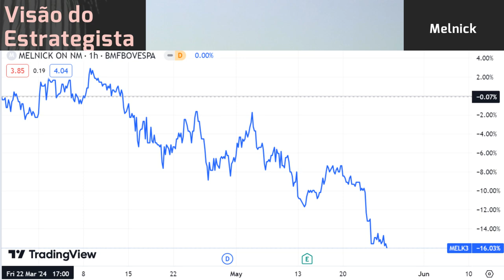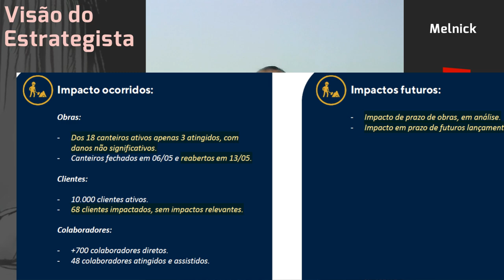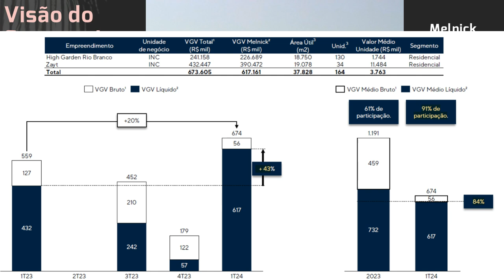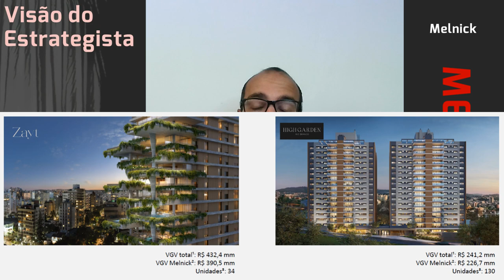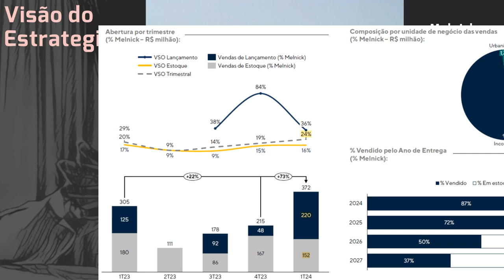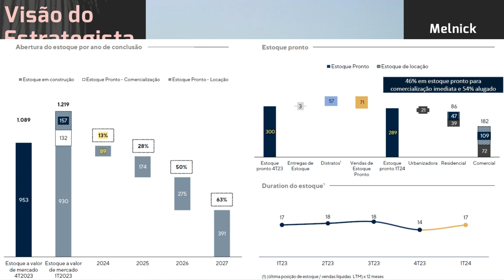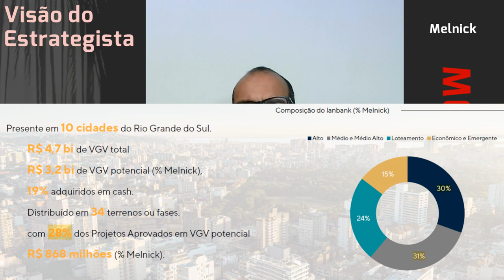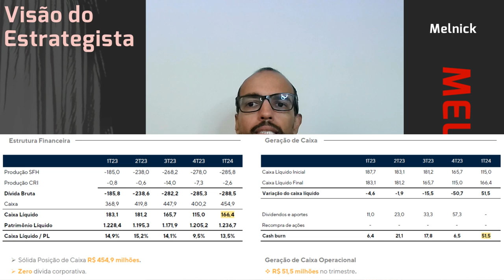26.05.2024 - Visão do Estrategista - Resultados Melnick 1T24 - MELK3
A Melnick (MELK3) pode ter a tese afetada pelo desastre no RS? E as outras? - Live 266 (13/05/24) -